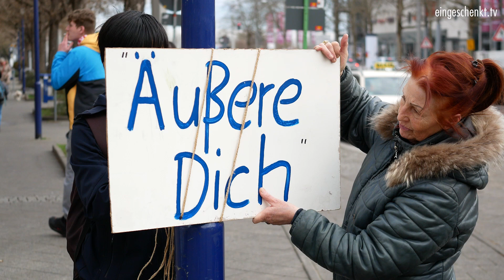Freiheit für Julian Assange: Mahnwache in Magdeburg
Am 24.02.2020 beginnt der Auslieferungsprozess  gegen den WikiLeaks-Gründer Julian Assange. Sollte es zu einer Auslieferung an die USA kommen, drohen ihm stenge Isolationshaftbedingungen.
Wir besuchten aus aktuellem Anlass eine in Magdebug stattfindende  Protestdemonstration gegen die Inhaftierung von Julian Assange.
Gleichzeitig wollten wir an der Universität Magdeburg herausfinden, ob die dortigen Studenten Julian Assange überhaupt kennen. Wir verpackten unsere Frage in ein kleines Quiz. Das Ergebnis? Seht selbst!

Bankverbindung:
Kontoinhaber: eingeschenkt.tv

►►► Bitcoins spenden:
18i5fEqPHqVqY3DiL14GScyYnXdHfFs4nJ

►►► Etherum spenden
0x1fCd3AB388C10B3d231aF35e0524113D587fD95e